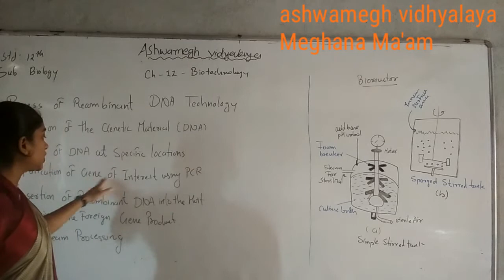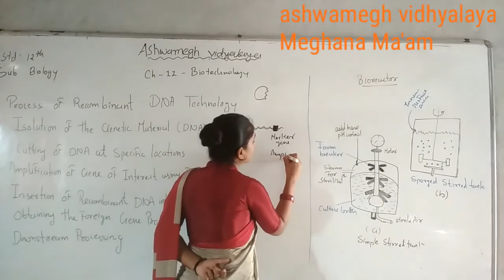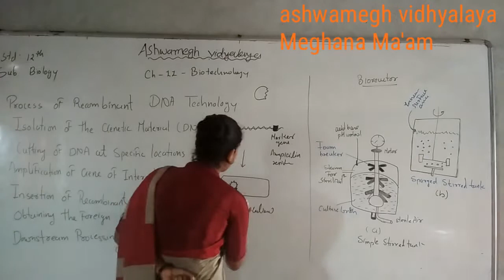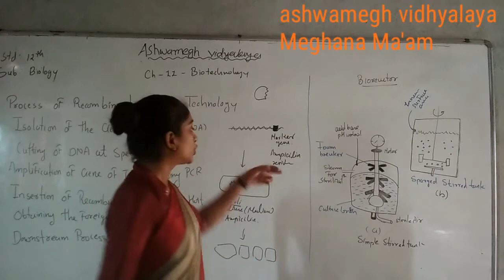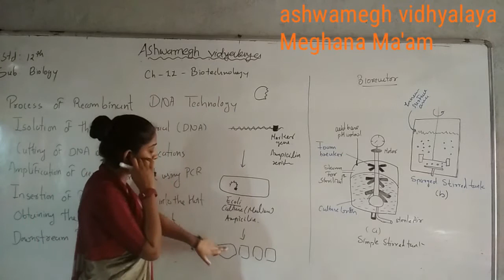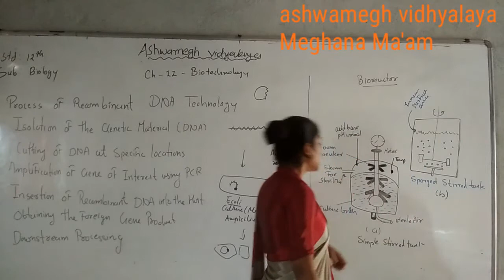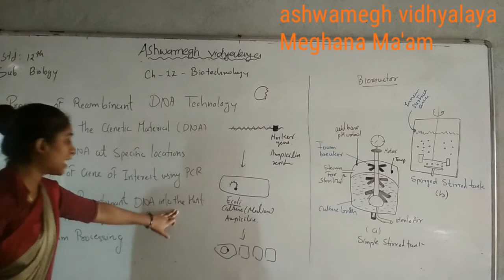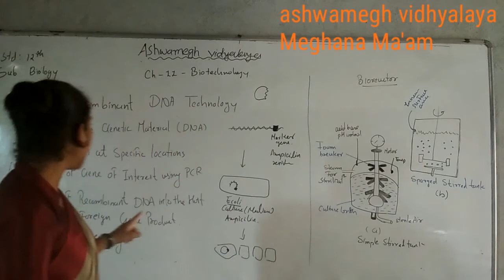12thEnglish medium bio-ch-11 biotechnology-princple and process Part-10